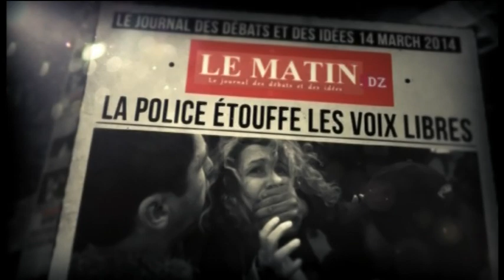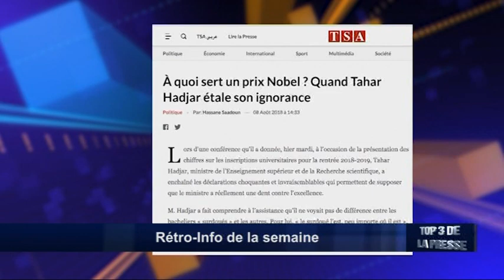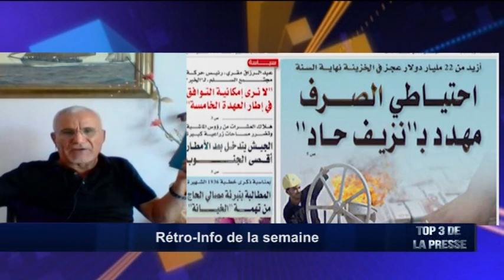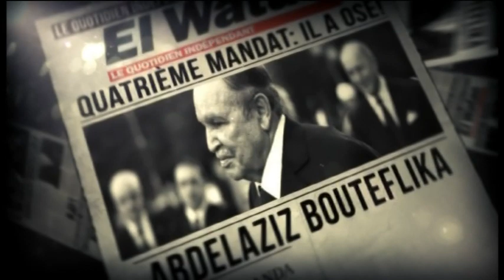Rétro-Info de la semaine